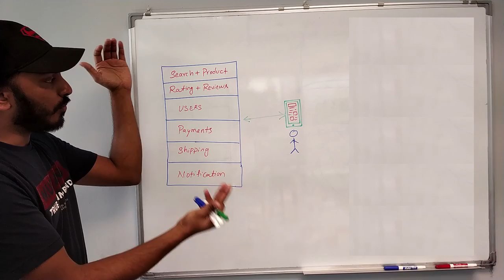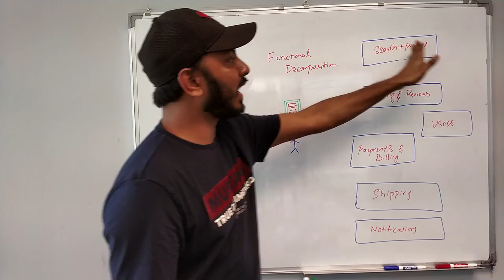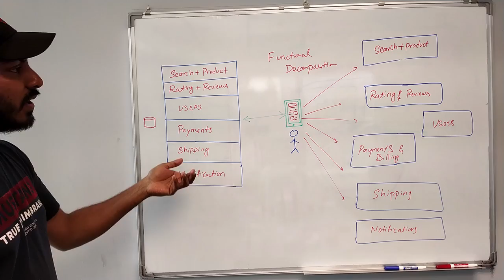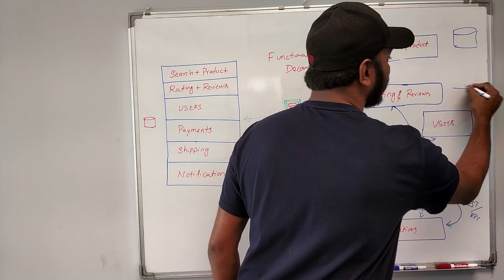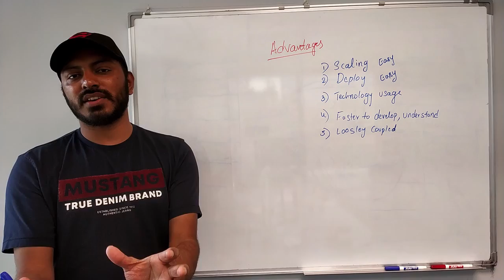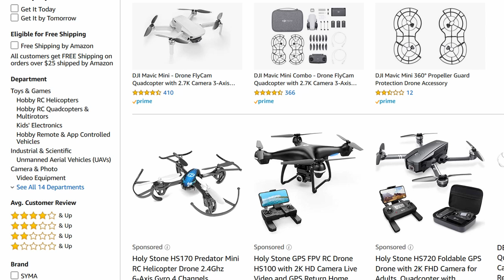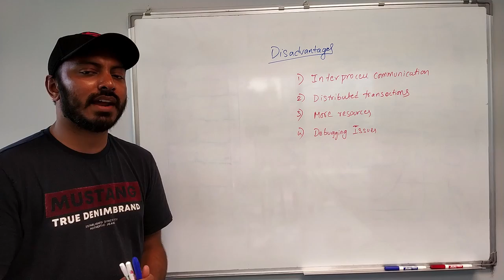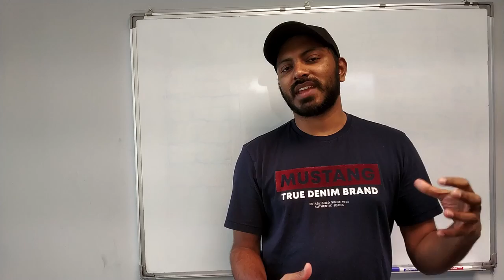MICROSERVICES ARCHITECTURE | FUNCTIONAL DECOMPOSITION | PART-3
In this video learn about how to look an application from microservices point of view and break an application to small services.